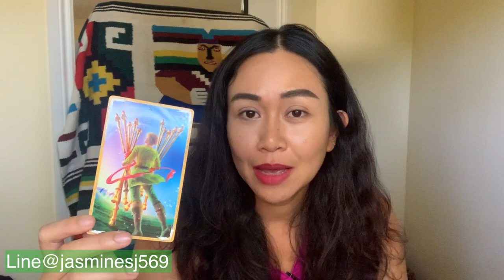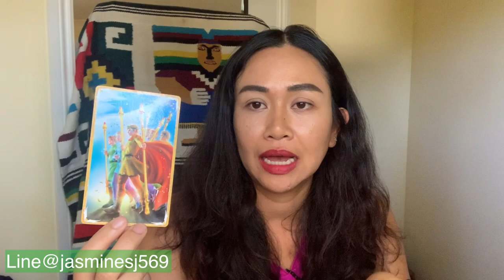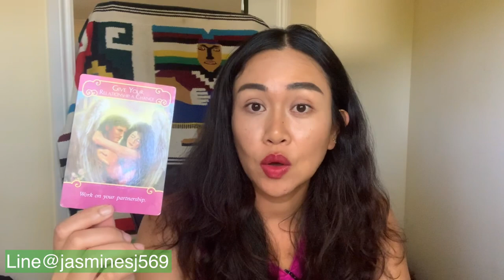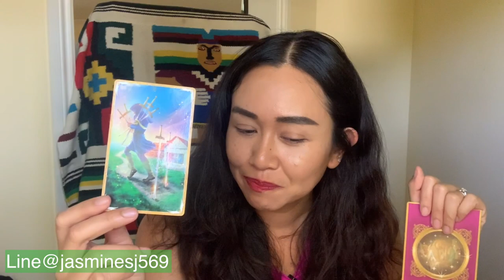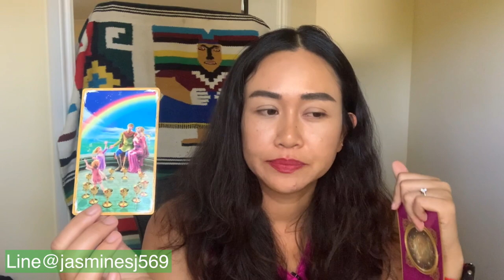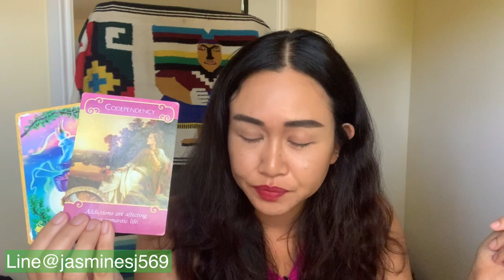ดูดวงราศีพฤษภ ครึ่งปีหลัง 2563 ต้องสู้ถึงจะชนะ มีการเดินทางที่มากขึ้น งานออนไลน์ปังมาก ความรักไปๆมาๆ